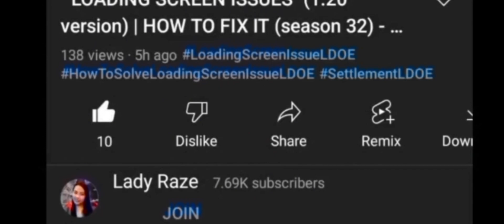GOOD EVENT for F2P 💥 WRECKED SHIP EVENT🚢⚓ - Last Day On Earth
A very good event for F2P.

MUSIC TITLE:
1. rubik (ncs)